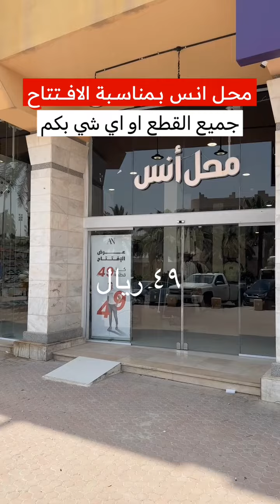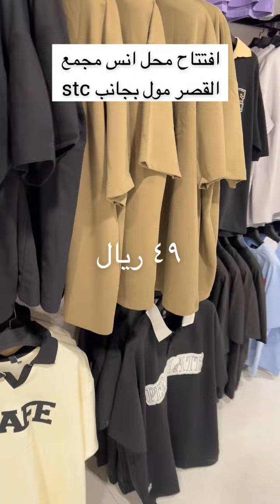اسعار قوية محل انس للاسبورات | ماجد للتغطيات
افتتاح محل انس للاسبورات

📌عروض قوية الى 18 يونيو او نفاد الكمية

📍في فرعهم الموجود في مجمع القصر مول

_ اعلان _